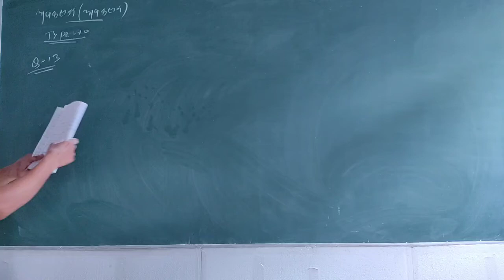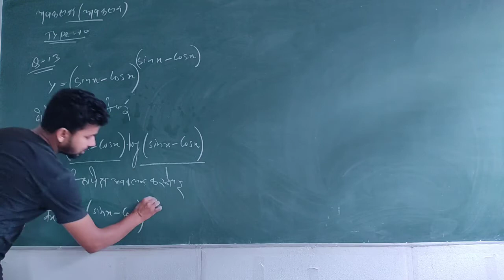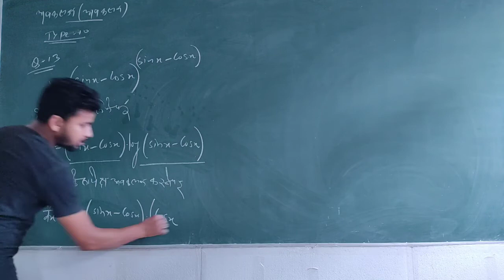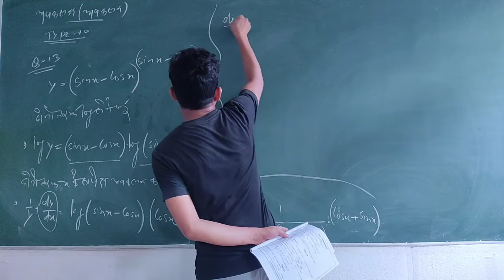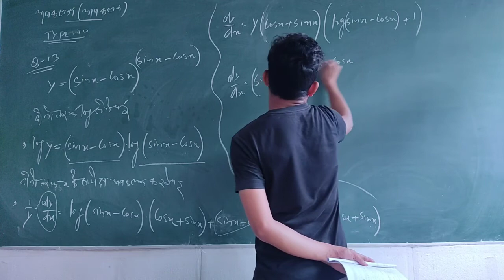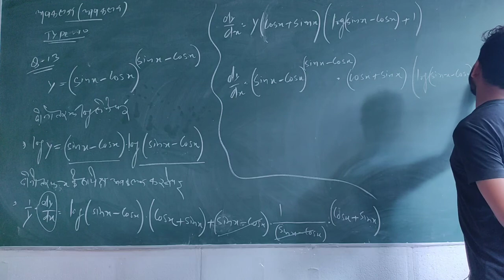Differentiation(अवकलन) Doubt Solving Class 4 | For- XI, XII, NDA | NCERT Maths | MS Mathematics